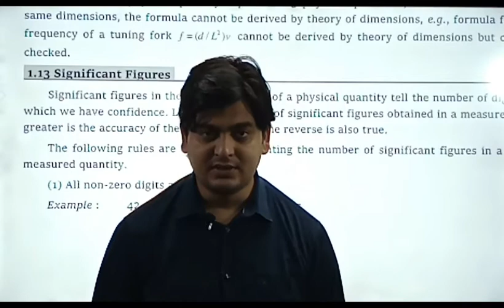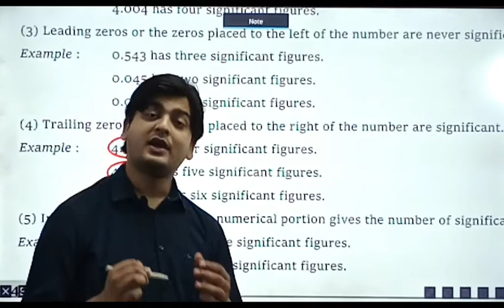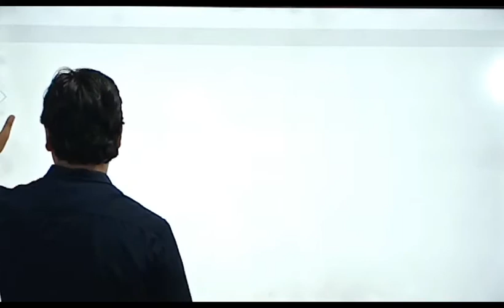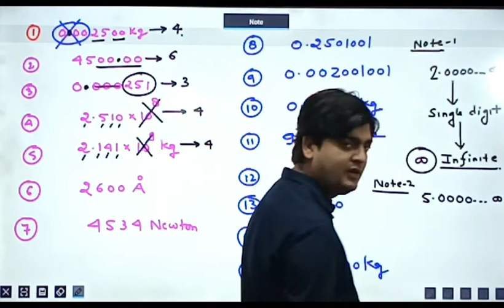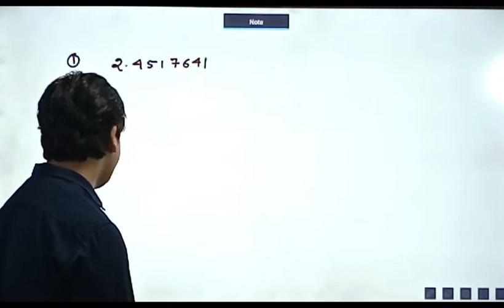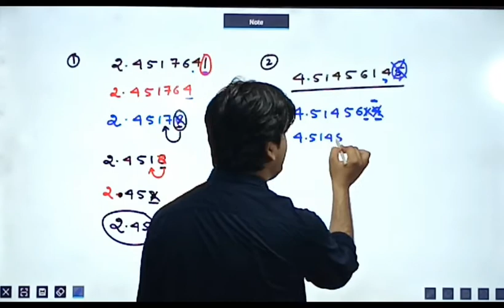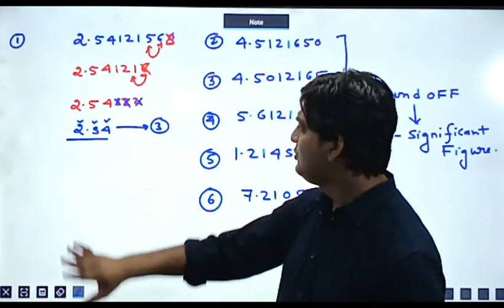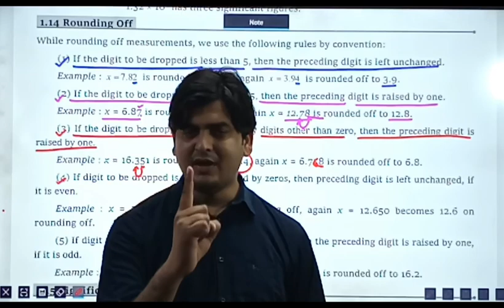LECTURE NO 2, (CLASS 11TH PHYSICS)